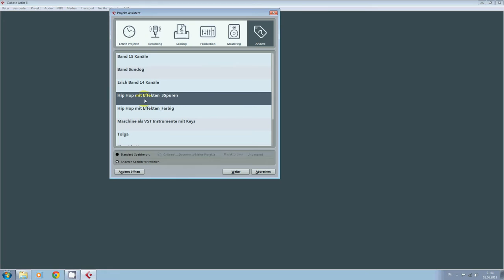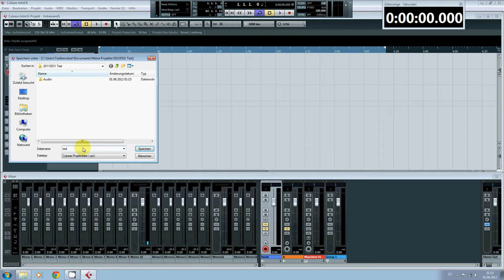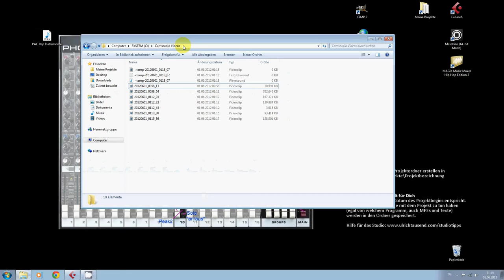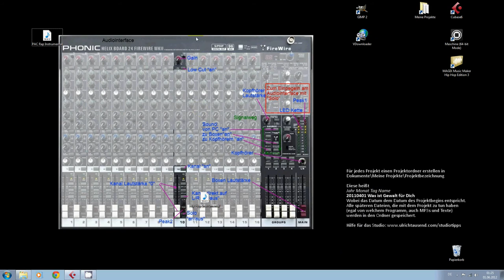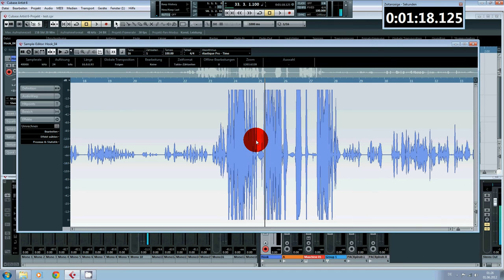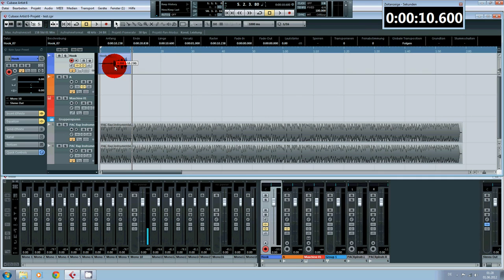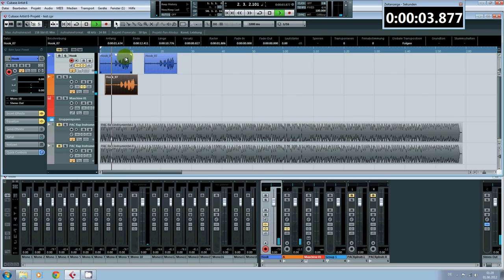StudioTutorial 2: Einpegeln, Aufnehmen und Bearbeiten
In Teil zwei des Tutorial geht es ums Einpegeln, Aufnehmen und Bearbeiten.

Das Video ist vor allem für die Besucher des KistE Tonstudio gedacht. Das dortige Setup ist Cubase 6 Artist und Native Instruments Maschine auf dem Phonic Helixboard 24 Universal.